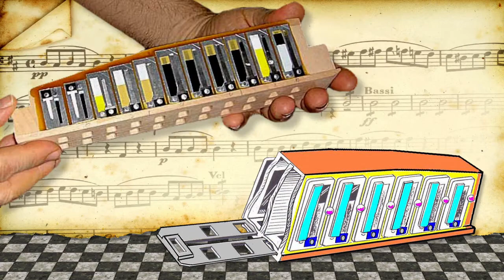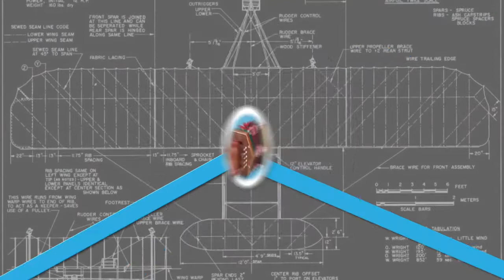La nota de lata - Acordeón